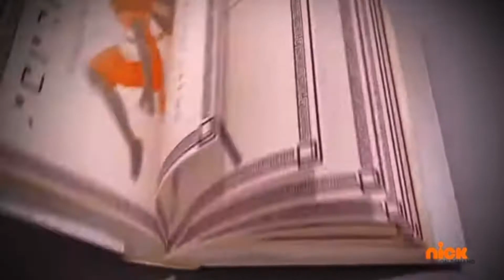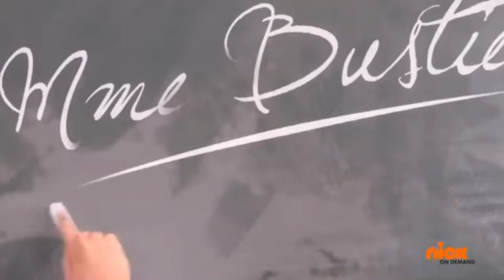I edited a miraculous ep